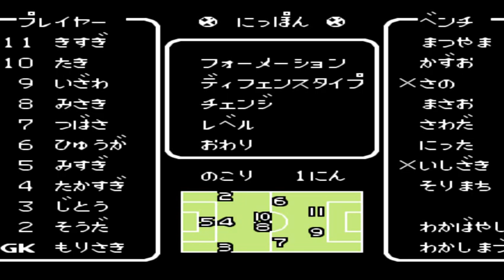ファミコン キャプテン翼２【経験値引き継ぎ】【日本代表】修哲トリオと森崎と高杉の強化！（サンパウロ）リマ、マリー二、（南葛）岸田、中山、をレベルアップ)PART39～エスパーニャくんVS森崎くん！～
もりさきくん・たかすぎくん・いざわくん・たきくん・きすぎくんをレベルアップするため、サンパウロのリマくん・マリー二くん、なんかつのきしだくん・なかやまくんをレベルアップ！